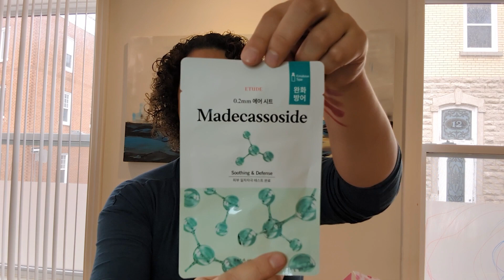Unboxing mystere de Poshmark ! Tellement de poduits! Par Bienvenue chez Angie youtubeuse québécoise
Aujourd'hui on regarde quelques boites mystères de Poshmark !

Les prix sont en $CAD. Le coûts de livraison est de 14 $ CAD (les prix pourrais varier selon l'endroit)

Toutes les opinions sont les miennes. Cette vidée n'est pas commandité.